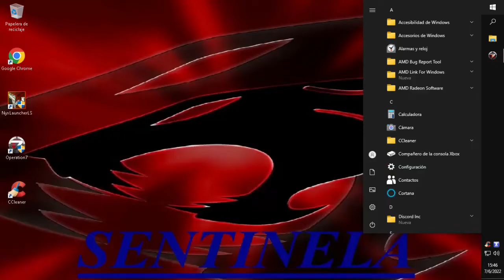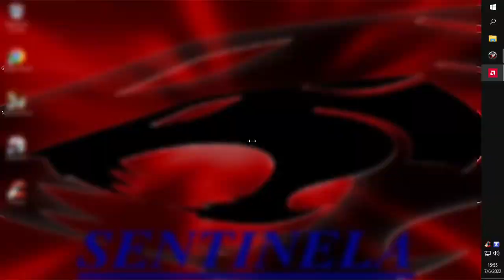OP7 Z HELL A CAC SIN EKIPAMIENTO SIN SP NI MEDIKIT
Bueno amigos solo espero ke lo disfruten, este hell a cac perdi en el mapa 3 porke se me salió el lider xd pero la sigiente la pase en breve subo el piso 5 donde la paso el mismo modo y sin nada de ekipos ni cinturón gracias  saludos amigos